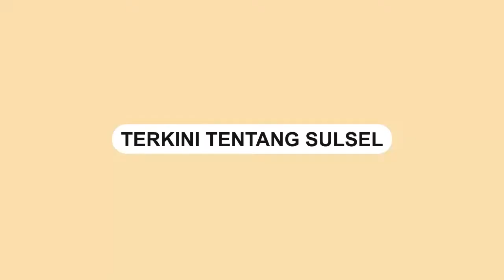Detik detik Dea Onlyfans Ditangkap Polisi Terkait Kasus Konten Dewasa